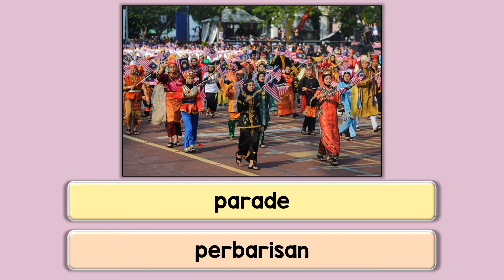Get Smart Plus 4 | Vocabulary with Bahasa Melayu Translation | Page 38-39